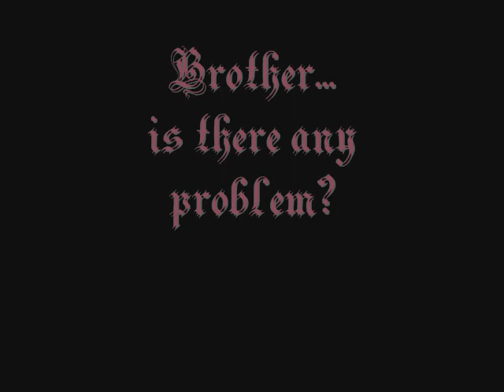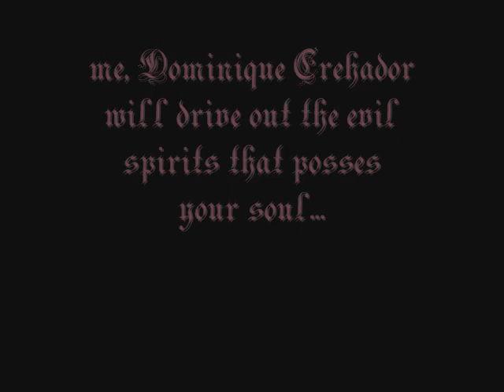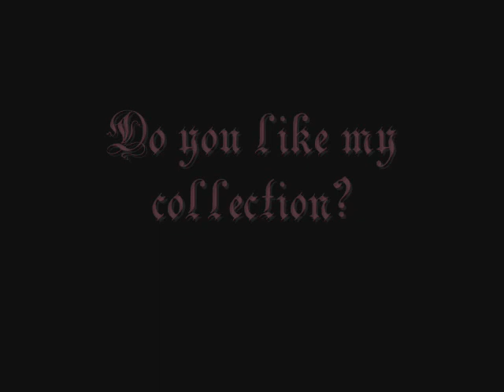Godchild: Butterfly Bones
Kaori Yuki: Godchild - vol. 2